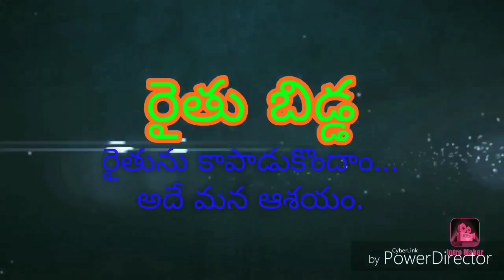Buffalo for sale - గేద అమ్మబడును.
చిన్నం నాయుడు